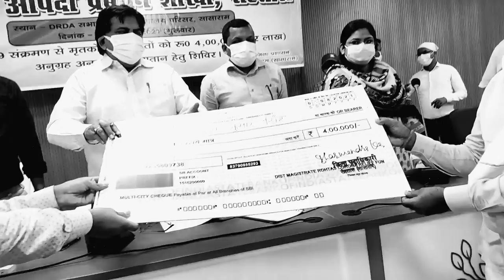सासाराम:कोरोना से हुई मौत पर सरकारी मुवावजा,29परिवारों को मिला 4-4 लाख।सुनिए DDC रोहतास को?